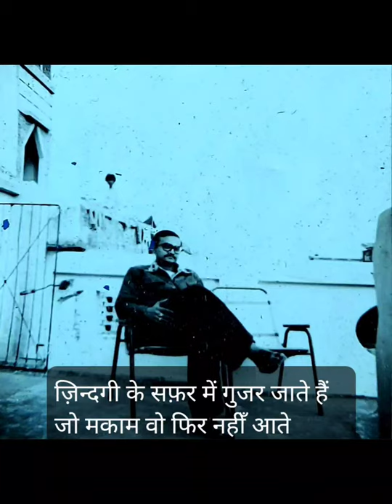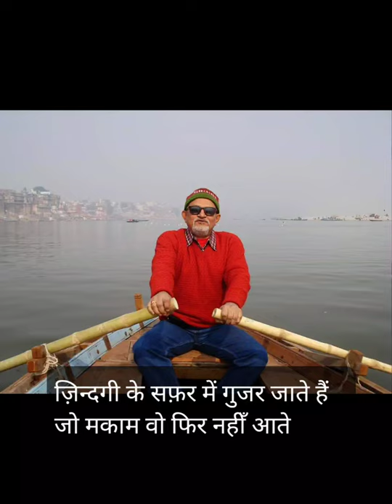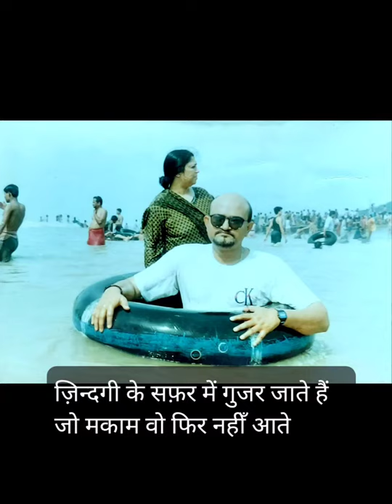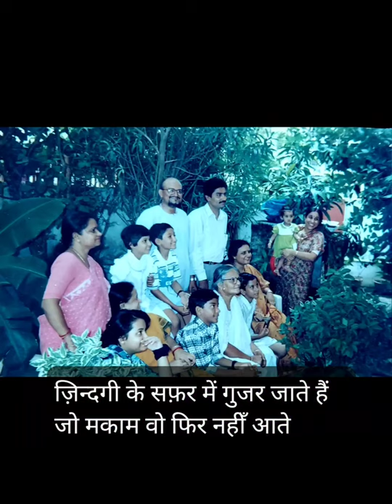ज़िन्दगी के सफ़र में गुजर जाते हैं जो मकाम वो फिर नहीं आते वो फिर नहीं आते@All-inone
समय को कौन रोक पाया है, Jindagi ke safar mein Gujar Jaate Hain Jo Mukam vah FIR Nahin Aate vah FIR Nahin Aate Umra Bhar Chahe Koi Pukara Kare Unka Nam vo FIR Nahin Aate